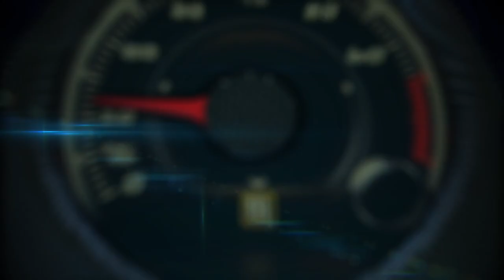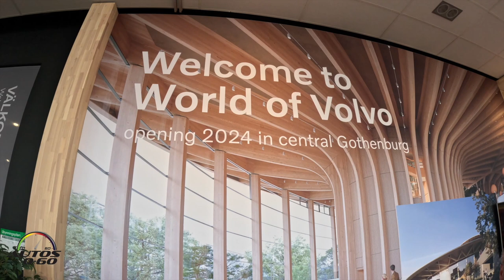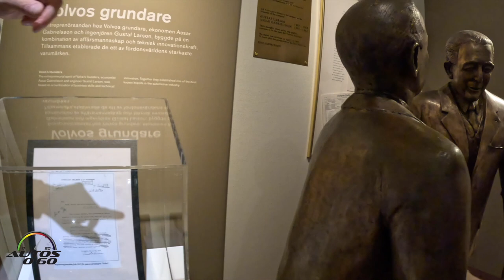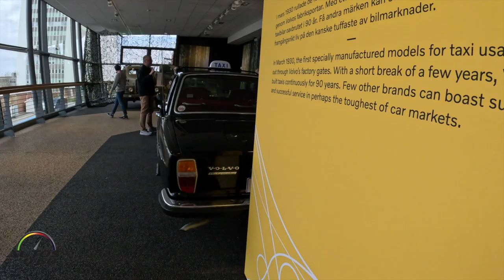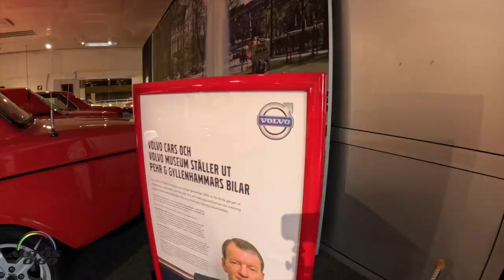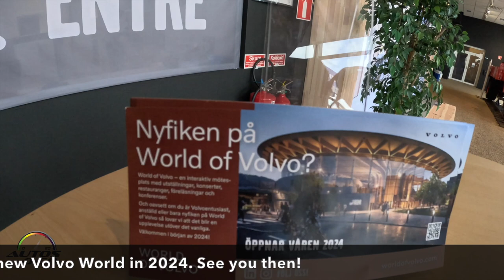The old Volvo Museum in Gothenburg, while the new Volvo World opens in 2024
A guided tour with Hans Hedberg, Heritage Manager & Corporate Branding at Volvo Cars

New landmark in Gothenburg.

World of Volvo, which is under construction, will become a new Gothenburg landmark located just south of Liseberg, next to the E6 right in the centre of Gothenburg’s new entertainment strip.

In addition to exhibitions, shows and events, the 22,000 sq m building will also accommodate conference rooms, an event hall, a bistro and a restaurant.

Designed by Danish Henning Larsen, the building has a light and airy Scandinavian feel and uses a great many natural materials. The World of Volvo is scheduled for completion by the end of 2023 and will open in early 2024.

Today’s museum in Arendal will become part of the World of Volvo, but not in precisely the same form as today.

When the World of Volvo opens in the beginning of 2024, Volvo Museum will join us to become part of our new meeting place.